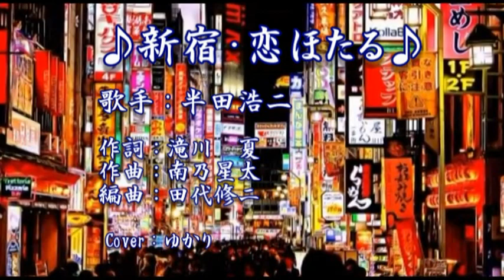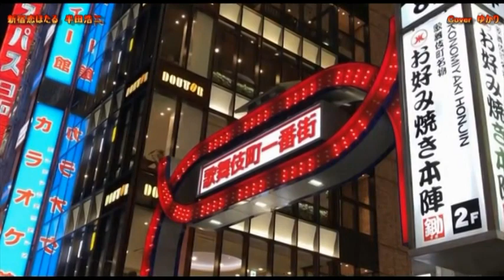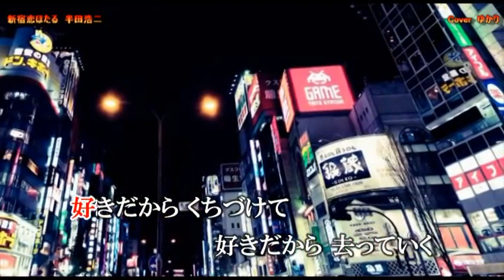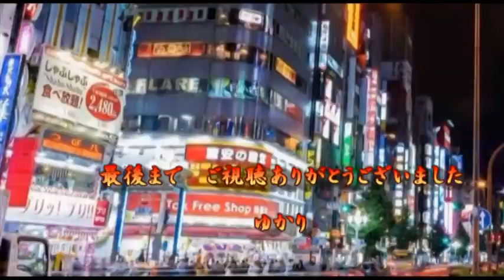【新曲】新宿・恋ほたる／半田浩二／Cover／ゆかり／2019年7月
説明「新宿・恋ほたる」作曲：滝川夏 　作曲：南之星太　編曲：田代修二　歌手：半田浩二　2019年7月17日発売 　　眠りの無い　新宿の女性目線の歌です
カラオケ映像は美川さんからです　感謝申し上げます。